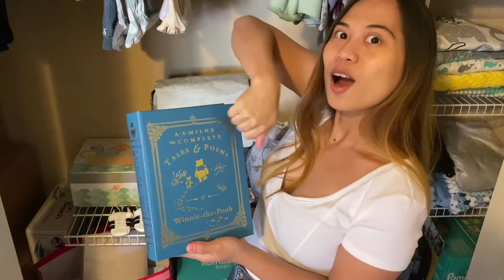Vlog No. 3 | Nursery Closet Tour | D’ Caballero Family